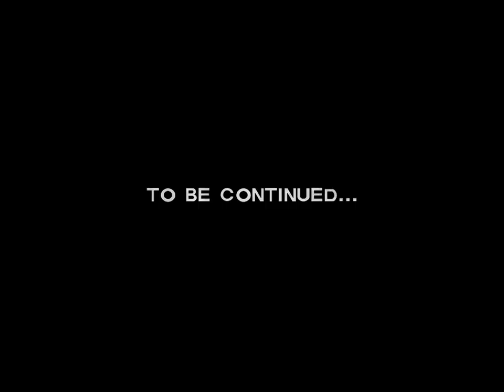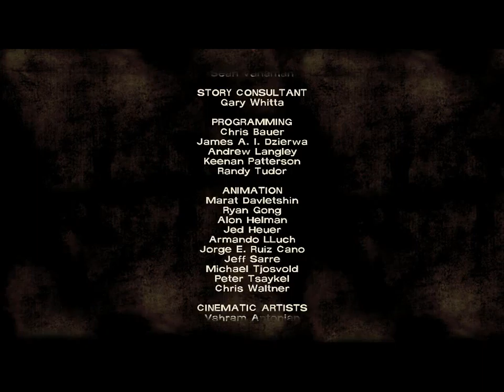The Walking Dead Season 1 Episode 4 : Around Every Corner [Hisse 3]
Bu episode 3 hisseden ibaretdir cunki arada texniki problem oldu.
Hisse 3,
Eylenin.